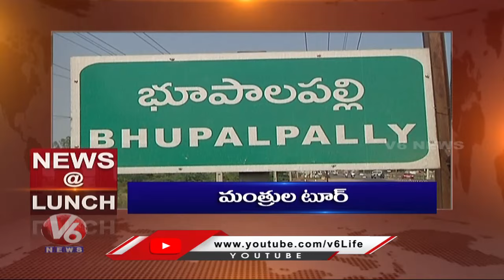Headlines : KTR Visit Jayashankar Bhupalpally | Bandi Sanjay comments on KCR | V6 News